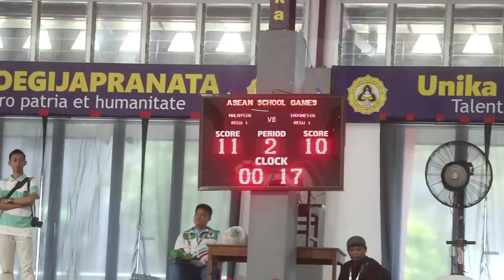SEPAK TAKRAW ASEAN SCHOOL GAMES 2019 "INDONESIA VS MALAYSIA"